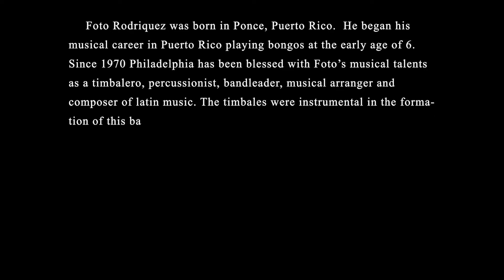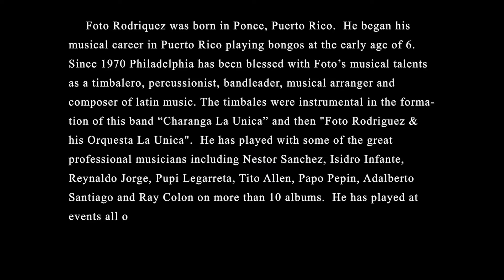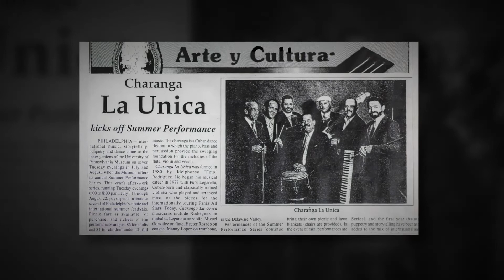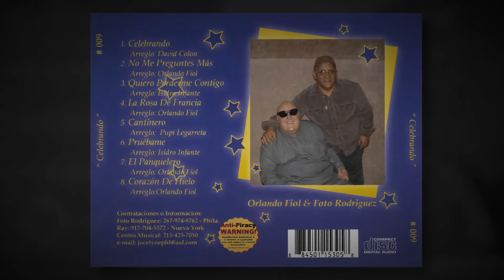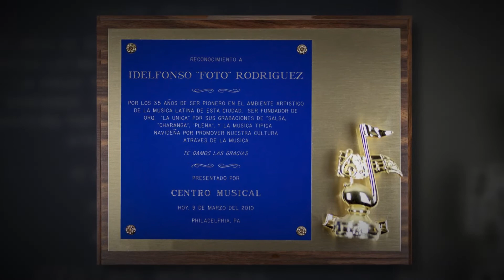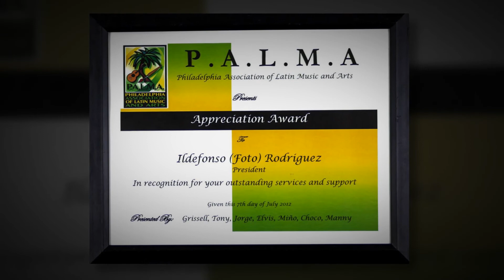LPA Foto Rodriguez recomp 1080p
Latin Pioneer Award 2018, Siempre Salsa Philly and Rockwell Studios would like to Share some memories from Foto Rodriguez Past in the Philly salsa seen. Enjoy